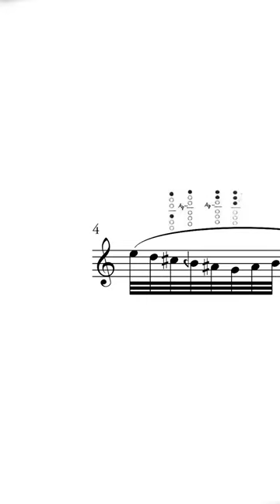I can't believe how this is possible on oboe.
An excerpt from "Tasalsul III" (2022) for ​solo oboe.
Recorded by Joseph Jordan.

Tasalsul III, or “sequence” in Arabic, takes its name from Luciano Berio’s Sequenze, and is divided into three parts. The first part presents a pendulum-like manifestation between the key areas of E-half sharp sikah and A bayati, two modes that are common in traditional Arab music. The second part introduces multiphonics in stepwise motion, mimicking the scalar tendencies of both Arab and Western modes. The last part is a lyrical “Westernization” of the introductory material, now firmly rooted in C minor, about halfway in between the modes that were introduced.